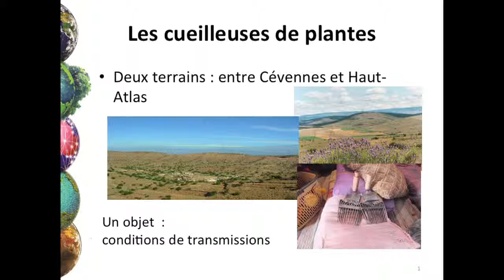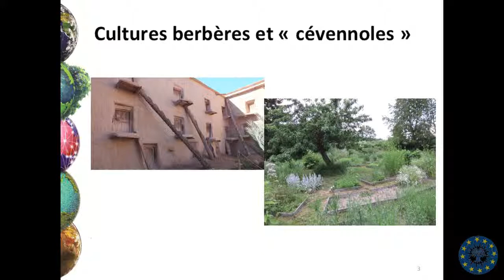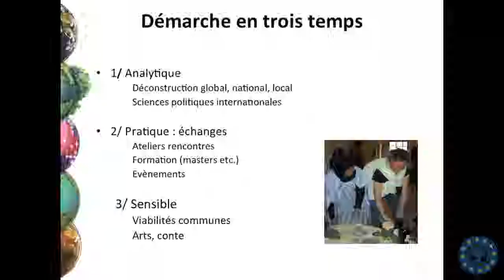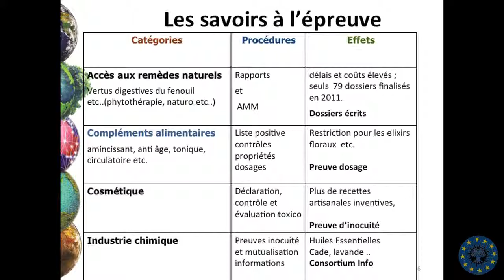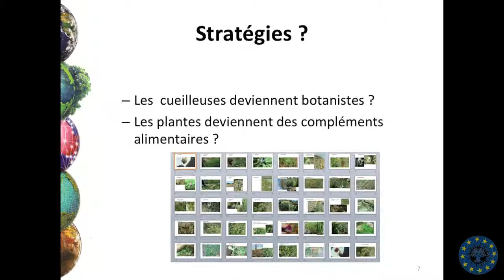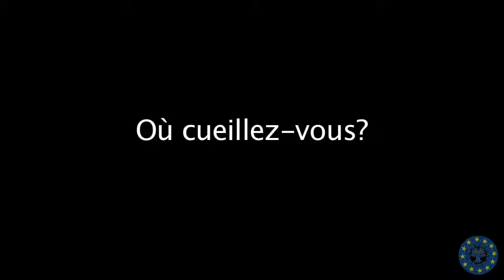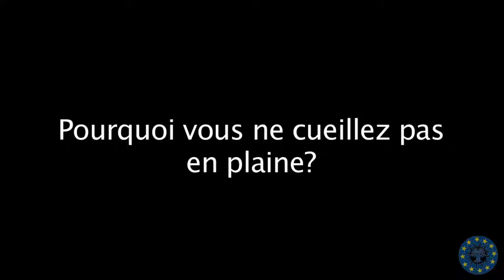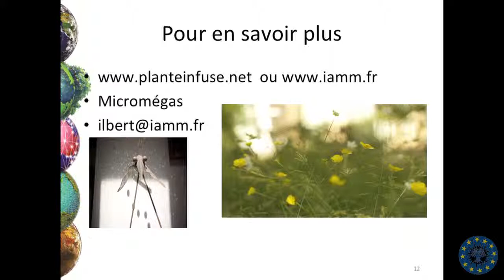Café Doc : Sans plantes, point de salut !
CaféDoc du 8 janvier 2015. "Sans les plantes, point de salut" par Claire Moucot du GIE "Plante Infuse"